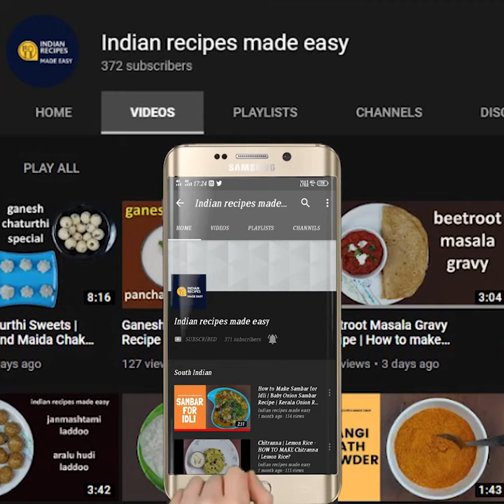Jeera Rice Recipe |ಎಮ್ಮಿ ಜೀರಾ ರೈಸ್ ಹೀಗೊಮ್ಮೆಮಾಡಿ ನೋಡಿ ಎಂಥಾ ರುಚಿ|Manipal Kitchen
Jeera Rice Recipe |

Jeera/ in hindi is Cumin in english and Jeerige in kannada .  It has  eight ridges with oil canals. They resemble caraway seeds also called Ajwain in hindi and Oma in kannada being oblong in shape longitudinally ridged, and yellow-brown in colour like other members of the family such as caraway , parsley and fennel seeds.  Cumin seeds is the most common ingredient in cooking.  Here goes the recipe for Jeera rice.

INGREDIENTS:
1. Pure ghee - 3-4 tsp
2. Cinnamon pieces - 2
3. Black cardamom - 1
3. Cumin seeds - 1 tsp
4. Green peas - 2-3 tsp
5. Soaked drained Basumati rice - 1/2 cup
6. Salt - as per taste
7. Coriander leaves - as needed for garnishing

PROCEDURE:
Place a cooker on medium flame and add 3-4 tsp pure ghee to it.  On heating add cinnamon pieces to it.  Add black cardamom and cumin seeds to it.  Stir well till aromatic.  Add gree peas and stir. till combined.  Add washed , drained Basumati rice and water needed to cook to it and give a gentle  mix.  Close the cooker and cook on medium flame for 10-12 minutes and is done.  On releasing the pressure, open the lid and check if jeera rice is done and transfer it to another bowl garnish with chopped coriander leaves and enjoy with Rajma masala!